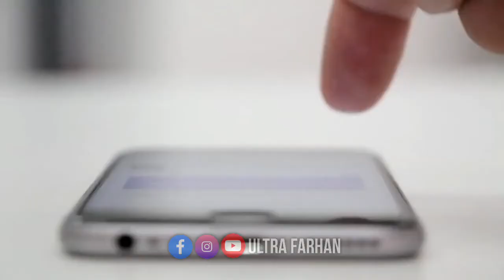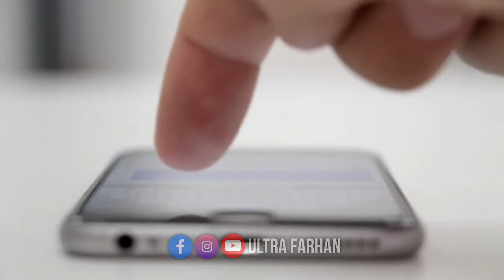Top Pakistani Dramas 2020 (July) | List of Popular Pakistani Dramas July 2020 | Best Pakistani Drama